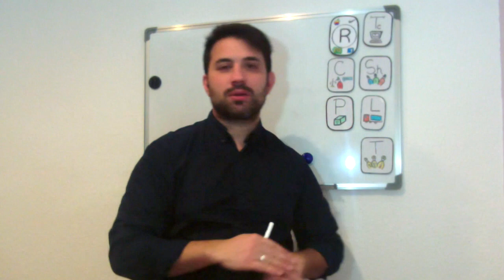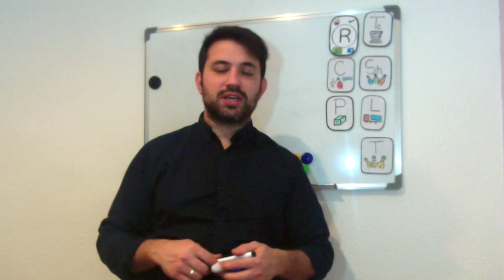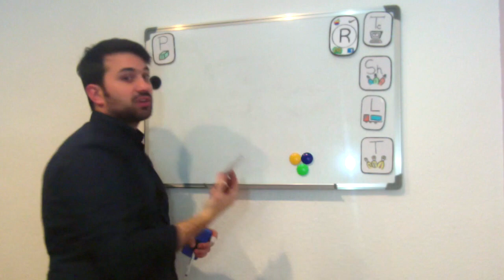Presentación Curso "Retail 4.0: Cómo afectará la revolución digital a la distribución" de IEBS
Aitor Casado nos presenta el seminario "Retail 4.0: Cómo afectará la revolución digital a la distribución" de IEBS. Si quieres apuntarte o solicitar información entra

La transformación digital es un gran tsunami que acabará “mojando” todo lo que está a su paso y las empresas solo tienen dos opciones: transformarse completamente para permanecer a flote o morir ahogadas. La forma en la que nos relacionamos con las empresas y los cambios en los hábitos de consumo hacen insostenible en un futuro el modelo actual; ¿A caso estamos ante la muerte de los puntos de venta tal y como los conocemos?

En este curso aprenderás las claves que transformaran el negocio de la distribución y adelantarte a las nuevas necesidades que demanda el cliente, así como repasar los casos de éxito en varios sectores de consumo.